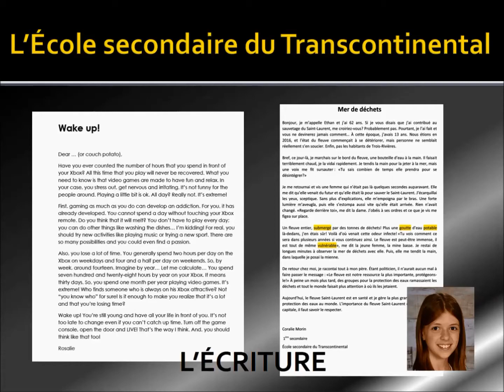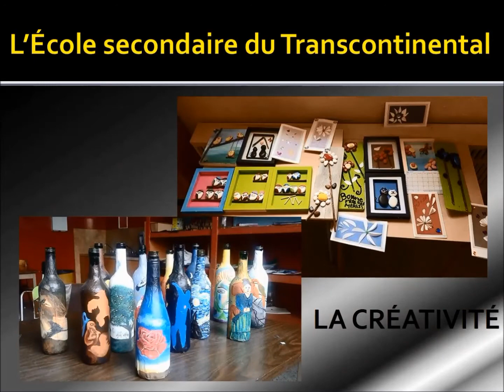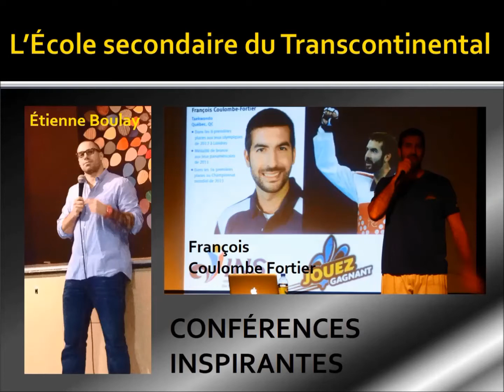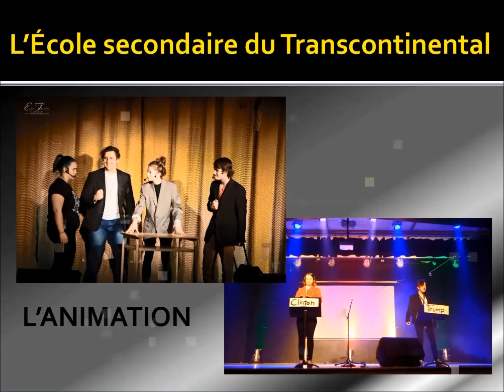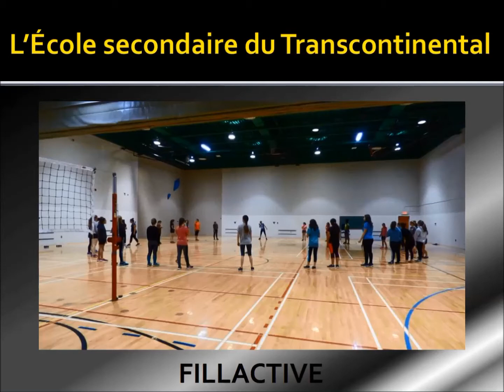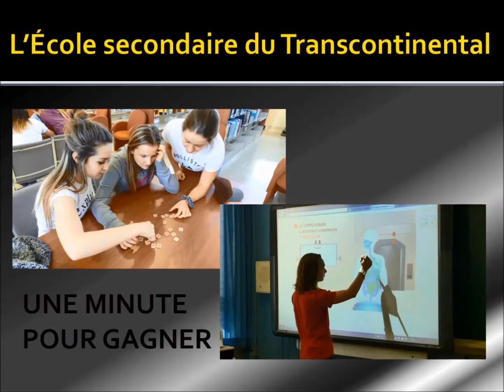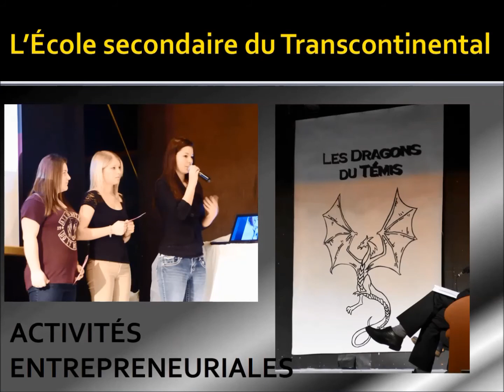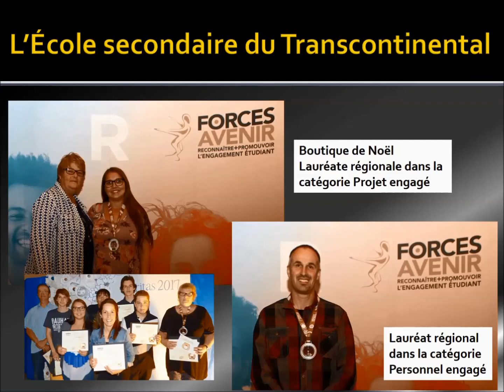Présentation école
L'École secondaire du Transcontinental, un milieu de vie